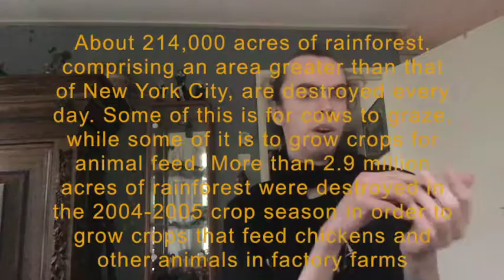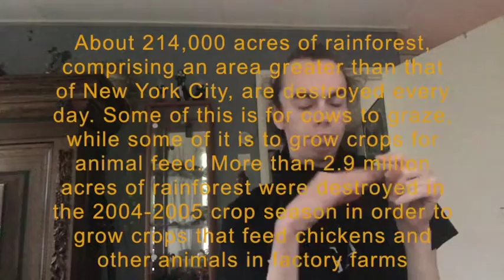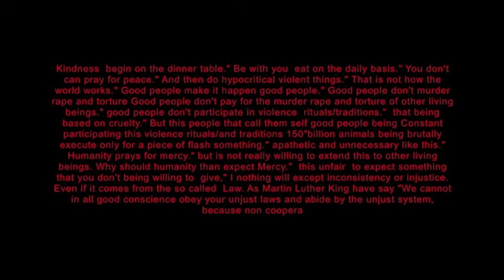just being kind to the victims vegan vlog plus veganism and easy stop world hungder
in this vlog about vaganism and something you eat and ithink are very  weird.' and the leter with the problem with being the problem with just being kind to  all the victims.'  the animals are victims and there don't want to being harmed. go just vegan  just like you and my.' and in contrast with most people believe sugar is not the main course of carious.' if you drink enough water.' the anylase is a enzyme that digest starch and sugar  the amylase in saliva will neutraize the tanplak if your body is aching .'
 veganism can easy stop world hunger!
if we assume that we have some 60  billion to  -+1,5 trillion land animals, victims. kill for meat and
only 7.5 bilion human animals, victimizers
51to 85 %  of the grains crops etc. is feet to  this land animals